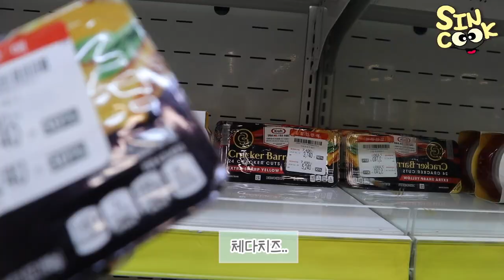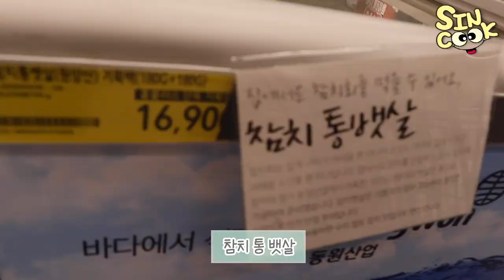지름신의 유혹! 마트에서 장보기!! 이것저것 사고싶은데.. 벌써 20만원이 넘었다고?? 장보기 vlog SINCOOK-신쿡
평소 제가 촬영준비하면서 마트에서 장을 보러가는 장면을 촬영해봤어요 ㅎㅎ 같이 장봐요!!